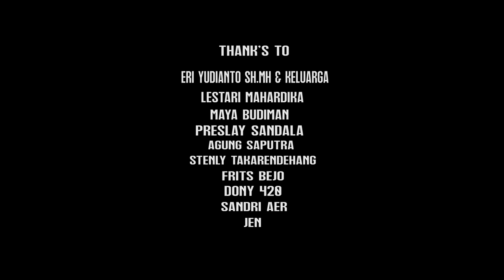THE LAST PARADISE - SANGIHE ISLAND (official music video)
Video directed & Editor By : Audro Chrustofel
Produced By : Andrew Alexander Sarapil
Song : Sangihe I kekendage & Dalapia Bongkone
Vocal By : Nevalda S T. Makapuas
Rapp Vocal By : Hances Mandak
D.O.P By : Rian  Rifaldi & Arfi Janis
Lighting By : Preslay Sandala
MUA By : Rhyan Rhichezz
Costume By : Andrew A Sarapil
Choreographer By : Andrew A Sarapil
Sasambo By : Alm.Bapak Yumbure Karenggihang
Dancers : Rhyan Rhichezz, Claudia Daluwu, Febriane Tangkudung, Silvany Tangkudung, Nikita Tarimakase.

Suported By : Kepala Kejaksaan Negeri Tahuna Bapak. Eri Yudianto, SH., MH bersama keluarga

Maya Budiman Bersama keluarga

Terima kasih kepada semua pihak yang sudah membantu kami. semoga video bisa di terima dengan baik. Salam Seni

Thanks To :
Stenly C Takarendehang
Bapak Kapitalaung Para Salingkere Kec. Tatoareng Bersama keluarga
Marcelo Aer
Bapak Maestro Agustinus Sasundu bersama keluarga
Deflin Kansil
Willy Riangkamang